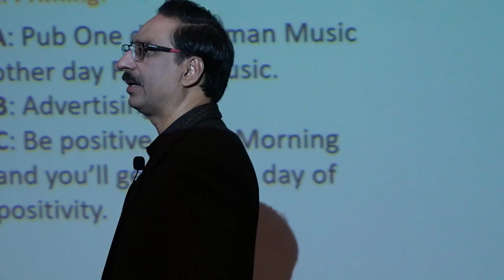What Do Balloons Have To Do With Wealth? | Javed Chaudhry | SX1U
Top Pakistani News features content from popular talk shows such as Nadeem Malik Live, Black & White, Red Line, Khabar Hai, Live With Dr.Shahid Masood, News Edge and more.